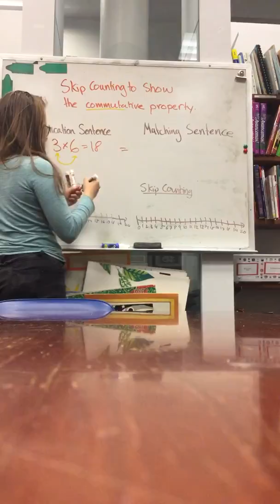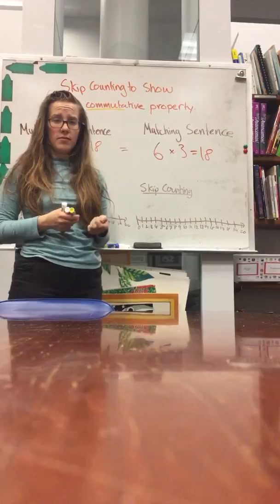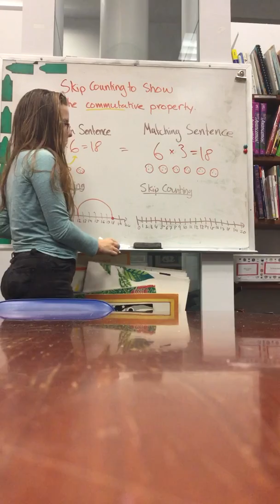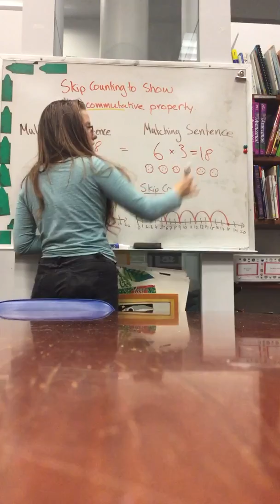Commutative Property and Skip Counting